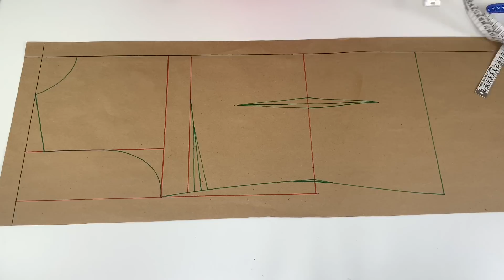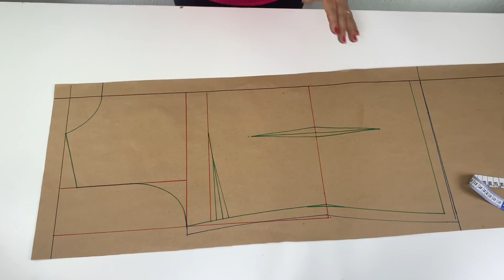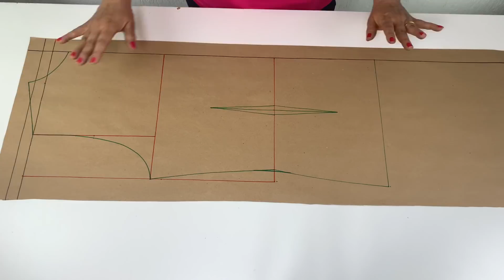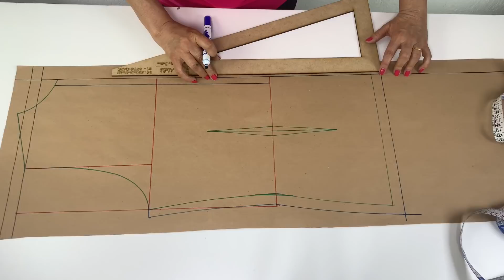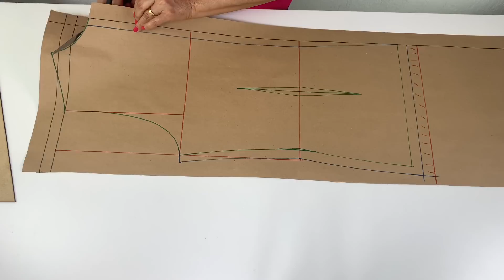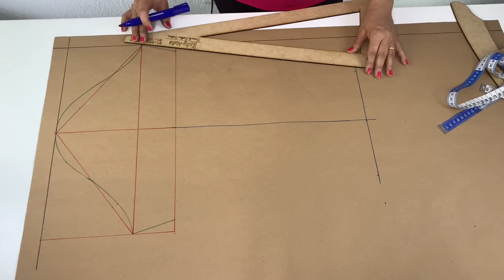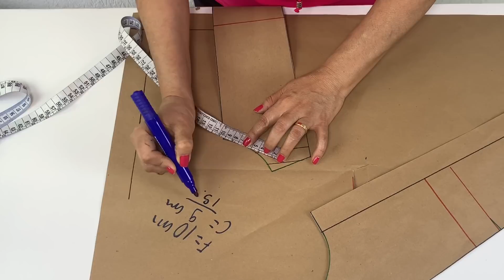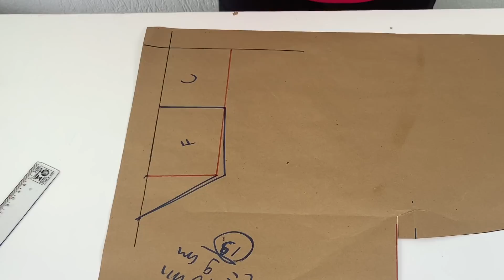Como modelar um CASACO DE FRIO- Passo a passo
Nesse vídeo vou fazer a modelagem de um casaco de frio. Esse foi um pedido de uma inscrita que está tentando fazer um casaco para a mãe dela, porém ela ficou com muitas dúvidas e pediu minha ajuda, então vou ensinar toda essa modelagem nessa  aula.

O modelo que eu escolhi de casaco tem uma gola, 2 bolsos na parte de baixo, manga comprida e um pequeno transpasso.

Para quem tem interesse nas réguas, é só enviar um whatsapp pra esse número: 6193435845

Telefone: Conheça o curso de costura mais barato e completo do Brasil, o Semente da Costura Conheça o curso de costura mais barato e completo do Brasil, o Semente da Costura